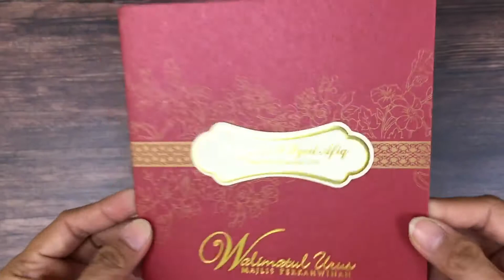MD-Red (Malay Invitation Card Series)